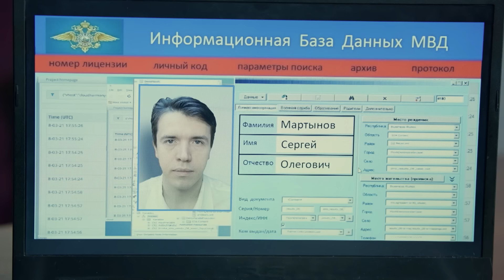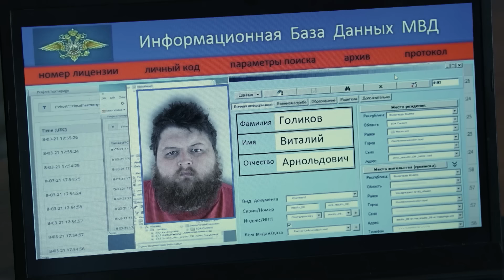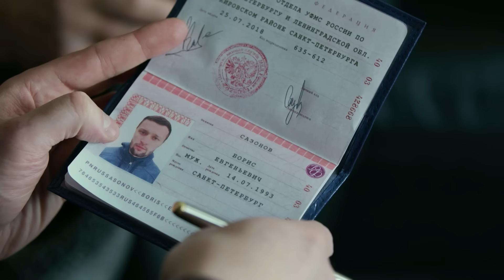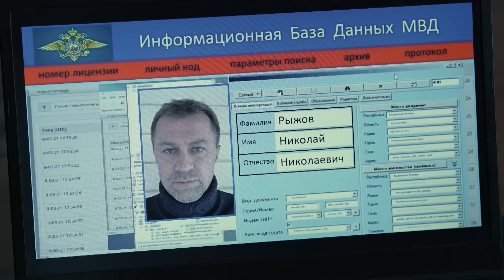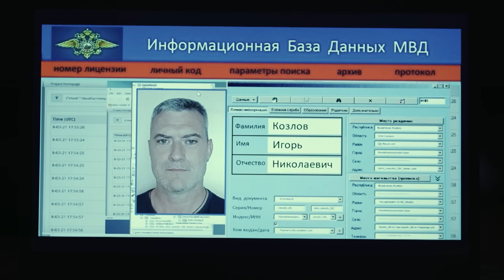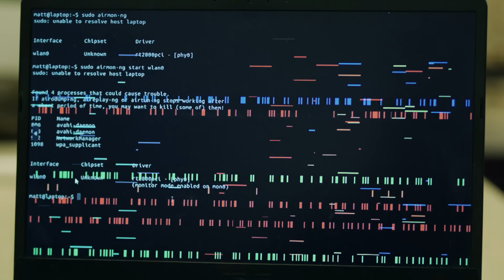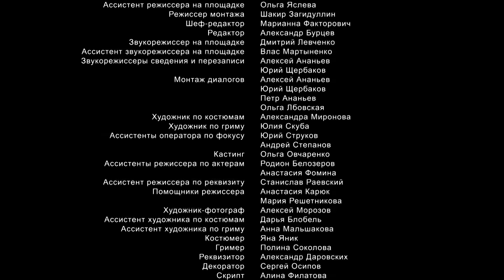Великолепная пятерка | 5 сезон | 76 серия | Кошка в темной комнате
🔥 Новые серии каждый день только на этом канале в 14.00 по мск!
В пансионате «Синий лес» убит официант. Под подозрение попадают все, находящиеся в заведении. В служебном номере, где иногда ночевал официант, оперативники обнаруживают крупную сумму денег. Директор пансионата не может объяснить, для чего её скромный работник хранил столько налички, происхождение которой неизвестно. Выясняется, что один из постояльцев незаметно исчез…